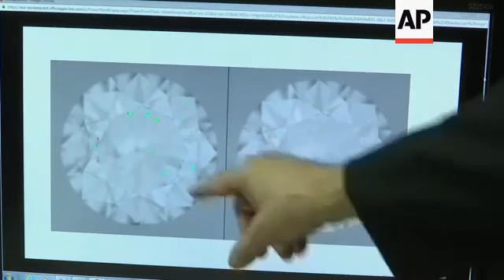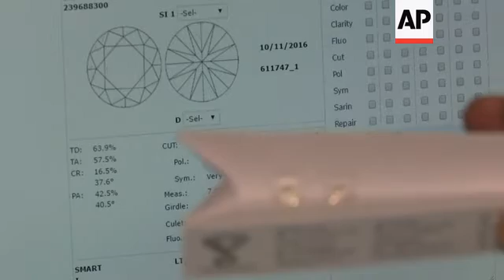Technology enables diamond dealers to recognize a stone’s clarity grade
(10 Nov 2016) LEAD IN:
An Israeli high-tech company has invented a machine that it says can instantly grade the clarity of polished diamonds.
It's a development the company says will bring new standards to a painstaking process that has long been subject to the whims of human subjectivity.

STORY-LINE:
The sparkle of a diamond. But how much is it worth? This machine is making it easier for gemmologists find out.
It's been designed by Sarine Technologies in Israel to grade the clarity of stones.
The Sarine Clarity machine maps the diamond's inclusion and flaws, known as birthmarks. It then applies a predefined set of rules and algorithms to determine the appropriate clarity grade.
The executive director and CEO of Sarine, Uzi Levami explains how it works.
"We see the diamond, this is a vision of the diamond from the table, these are the same with inclusions highlighted by the software and this is taken from various angles, various depths, various lightning conditions and eventually you create a complete picture of the diamond with the backdrop of the faceting of the diamond. This is one example, this is the other example, another stone but the same idea taken. You can see a crack here for example, some details here and there," he says.
Sarine says its system is currently in advanced large-scale testing in India and is expected to be marketed toward mid-2017.
The company is spending around US$10-million in research and development.
Levami says it will revolutionize the global diamond industry by enhancing consumer trust in each diamond's valuation.
"Instead of a human looking at the diamond from various angles, maybe the light is not so good, maybe he drank too much coffee so he is making a mistake, here the machine will give you all the parameters for the grade and he will determine, make the final decision for the grade of the diamond and like I said there are other services that graders or certifiers give to the polished diamonds, for example determine the authenticity of the diamond etcetera. So this will help people but not replace people," he says.
The International Gemmological Institute (IGI) has been certifying diamonds since 1975. They have 20 offices around the world.
The certifying laboratories are using the '4 Cs grading system' - carat, cut, colour and clarity - introduced  by the GIA (Gemmological Institute of America) in 1953 to give the diamond its value.
IGI CEO, Roland Lorie says it could help the industry as a time saver, but expressed doubt that it could give an accurate grading because there are so many tiny and subjective details to analyze.
"A machine like this can help but when you grade a stone, the gemmologists have to take into consideration many aspects. For instance you have inclusions, but you can have white inclusions and black inclusions of the same size. Do you give them the same grade ? Not automatically because the black is more visible than the white. You can have a black inclusion in the middle of the stone, it's more visible than the same black inclusion on the side of the stone, so again, you need the brain of a person to identify what is more, what is better to see, what do you prefer to see. Do you prefer one big black inclusion or ten small inclusions, all of that are many many possibilities that I think will take a long long time for a machine to be able to replace a human being."
Sarine's technologies are widely known in the diamond industry. They have various machines that can assist gemmologists. Its "Galaxy" machine is widely used by manufacturers to measure the inclusions in rough diamonds.